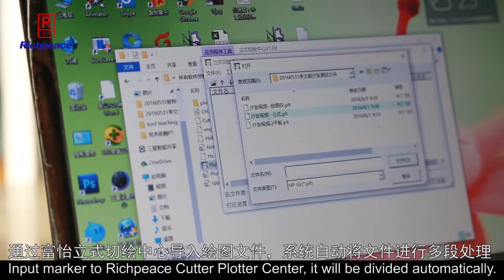CAD software 、plotter 、Vertical inkjet cutting machine